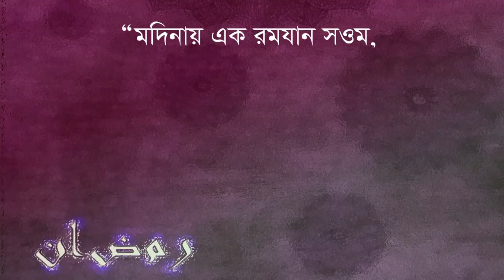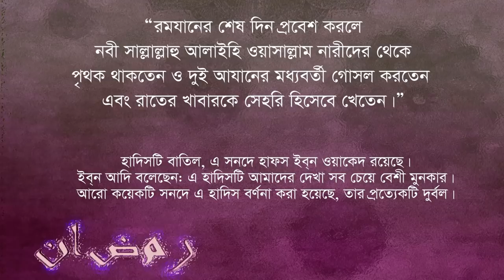রমযান বা রোজায় আমরা অনেক বিদআত ও ভুল নিয়ম পালন করছি ramzan masala rojar vul amol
রমজান মাসের আমল ও ফজিলত । রোযা কেন ভেঙ্গে যায় । রোজা কেন কবুল হয় না । যেসব কাজ করলে আমাদের রোজা ক্ষতি হয় । রমজান মাসে করনীয় কাজ কি । রমজান মাসে যেসব কাজ করলে আল্লাহ গজব নাযিল করেন । রোজা কিভাবে শুরু করবেন । সেহরী খেয়ে কিভাবে রোজ রাখবেন । সিয়াম পালন করলে আল্লাহ খুশি হন । যে কাজ করলে দোআ কবুল হবে না । রোজা কখন কবুল হয়না । আল্লাহ রমজান মাসে অনেক পাপী বান্দাদের জান্নাতে প্রবেশ করান । সিয়াম এর মারাত্মক ভুল । রমজানে আমরা যেসকল পাপ করি । বিদাআত রমজান মাসে বেশি হয় । রমজানে তারাবি নিয়ে অনেক বেদআত আছে । তারাবী সলাত কত রাকাত নিয়ে ফিতনা হয় । রমজানে কিয়ামুল্লাইন করতে হয় । রাতে নামাজ আদায় করা ।